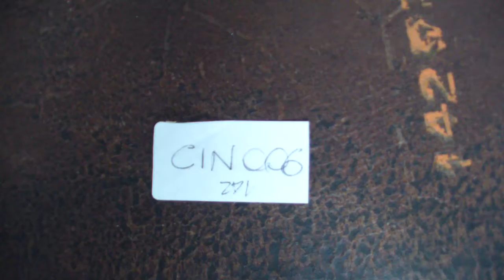Чепрак растительного дубления - CIN006